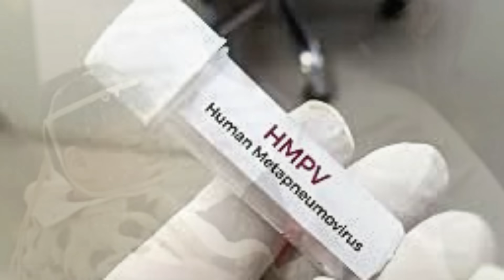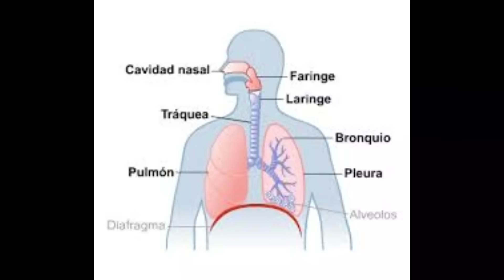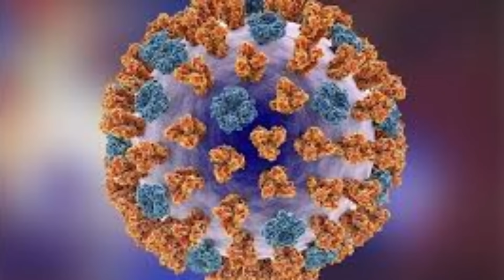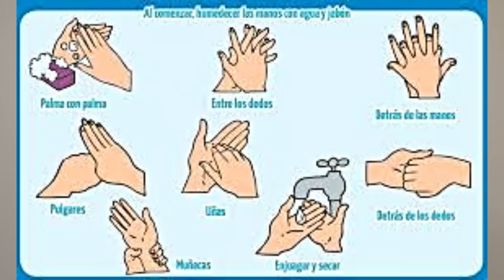¿Una nueva pandemia en 2025? Todo sobre el metapneumovirus humano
En este video te explico todo lo que necesitas saber sobre el metapneumovirus humano (hMPV), el virus que ha causado alarma en China recientemente. Descubre a qué familia pertenece este virus, cuáles son los principales síntomas que provoca, cómo se trata y, lo más importante, por qué no debemos entrar en pánico. Te cuento cómo las unidades sanitarias de China están trabajando para controlar el brote y las medidas que se están implementando para evitar su propagación.

Si quieres estar informado sobre temas de salud global, entender qué ocurre con el metapneumovirus humano y cómo protegerte, este video es para ti. ¡Tu bienestar es nuestra prioridad!

Información
Ubicación:  Managua Nicaragua Hospital Viivian Pellas , torre 1 segundo piso consultorio 201
📲 Síguenos:

Capitulos
00:00  Introduccion
00:16 ¿Qué dicen las  Noticias de metapneumovirus en china?
01:28 ¿Qué es el metapneumovirus humano?
01:38 ¿Cuales son los sintomas del metapneumovirus humano?
02:43 ¿ Es una nueva pandemia el METAPNEUMOVIRUS ?
03:12 ¿ Por qué se da una pandemia?
03:29  El metapneumovirus en este momento NO ES UNA PANDEMIA
04:14  Virus estacional
06:22  PANDEMIA ¿ QUE SIGNIFICA?
06:22  ¿ Cómo evitar el metapneumovirus ?